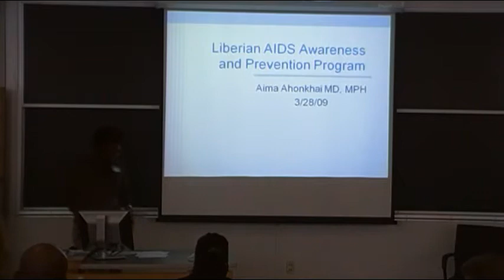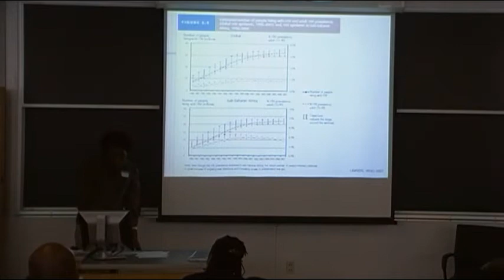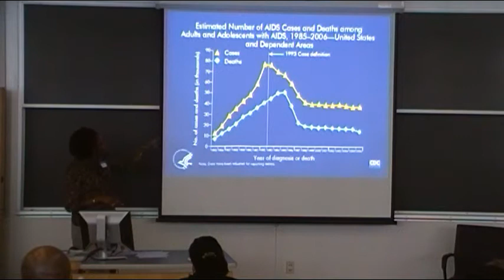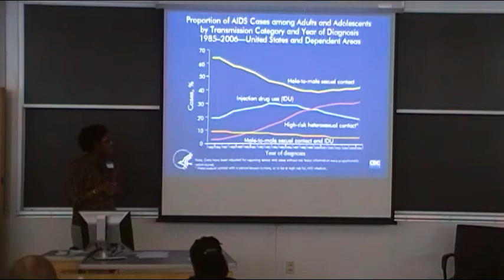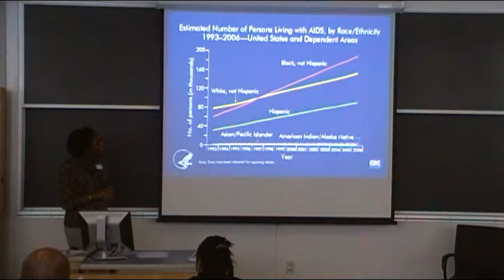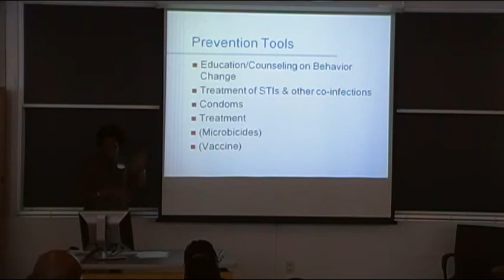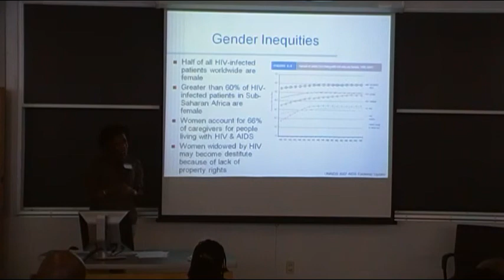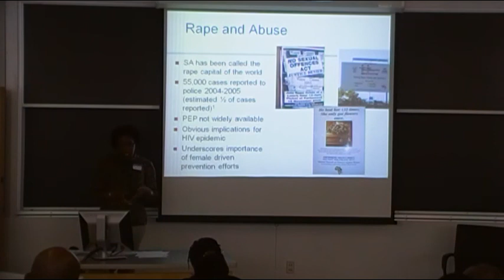Dr. Aima Ahonkhai LAPA March 28th Event Part 1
Dr. Aima Ahonkhai speaks at the March 28th Event about prevention methods relating to HIV/AIDS transmission.